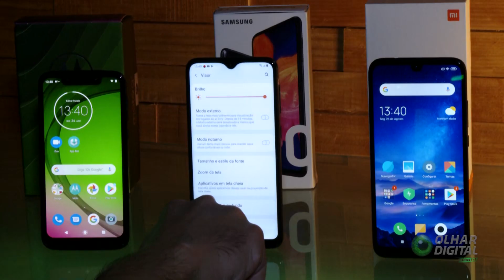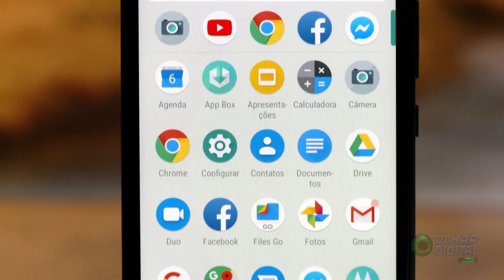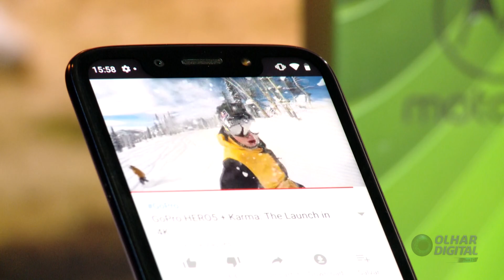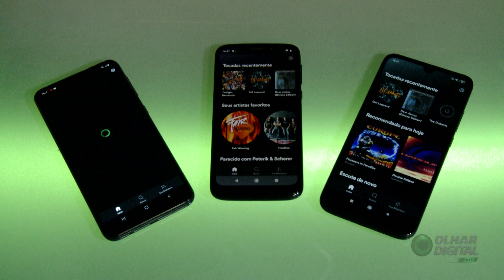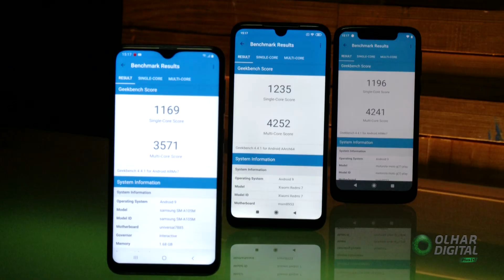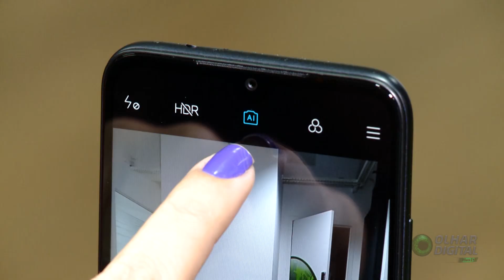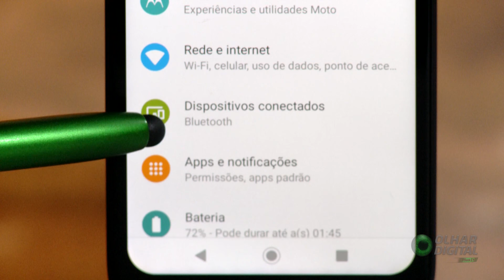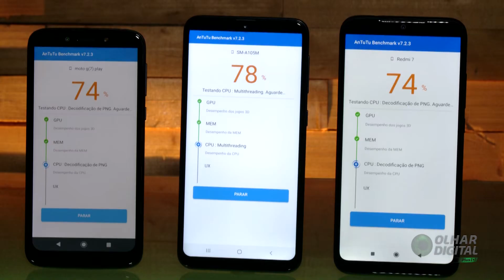Qual o melhor smartphone de entrada de 2019? Nós testamos e comparamos!